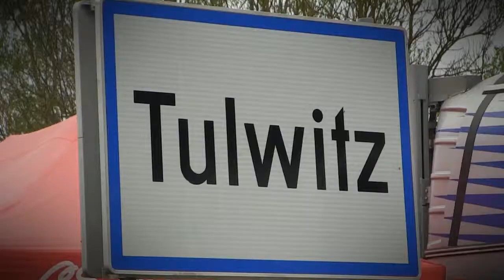45 Internationales Rechbergrennen 2016 | Jiri Los | MITSUBISHI Lancer EVO IX [MotoRecords.pl]